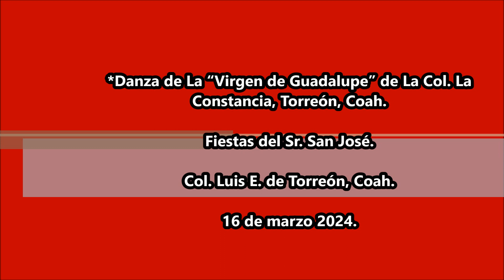Danza de La “Virgen de Guadalupe” de La Col. La Constancia, Torreón, Coah.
Fiesta del Sr. San José en La Col. Luis E. de Torreón, Coah. el 16 de marzo 2024.